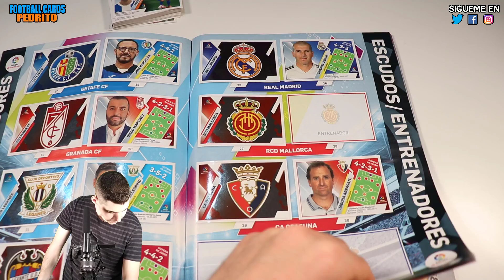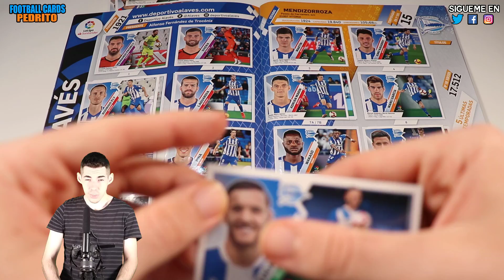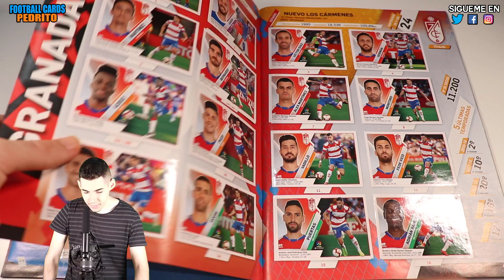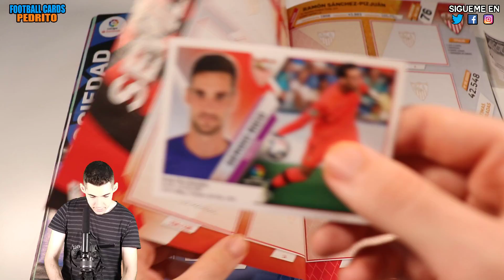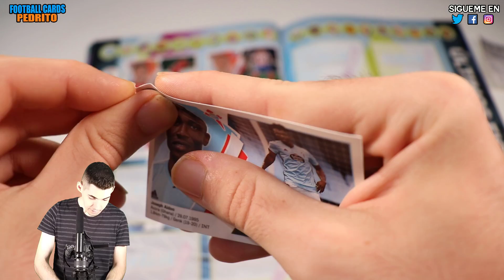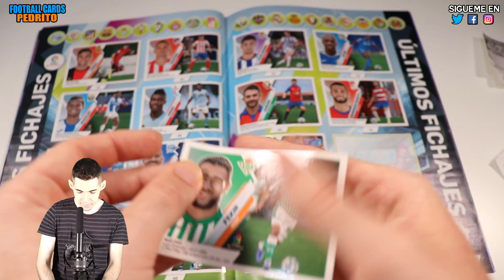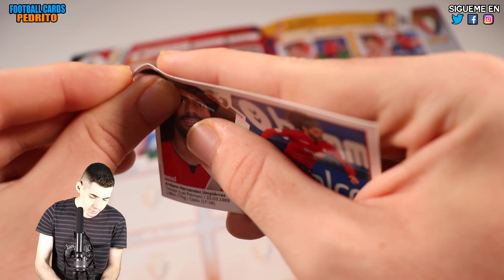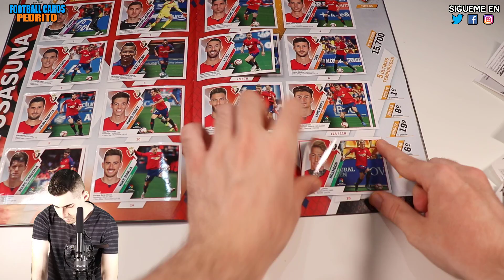¡PEGANDO CROMOS TERCERA EDICIÓN LIGA ESTE 2019-20! - #5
Pegando cromos tercera edición de Liga Este 2019-20 de una caja caja de 50 sobres completa. Hay 40 nuevos cromos en total, 18 fichajes, 9 normales y 13 colocas BIS.